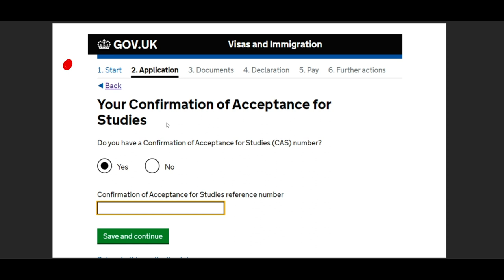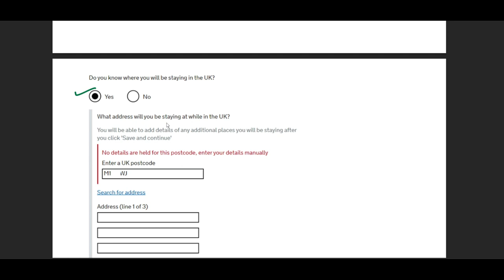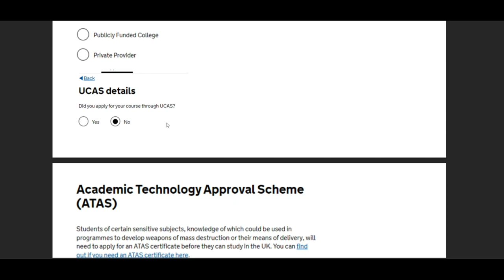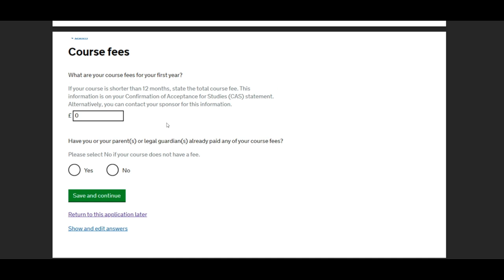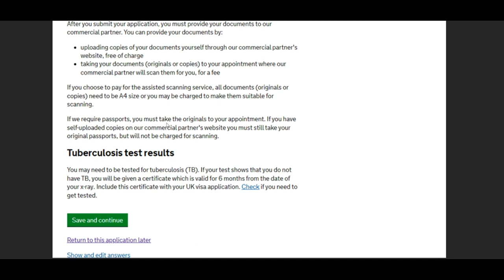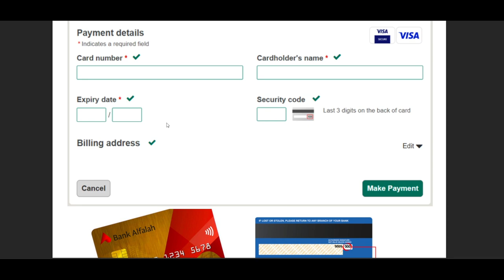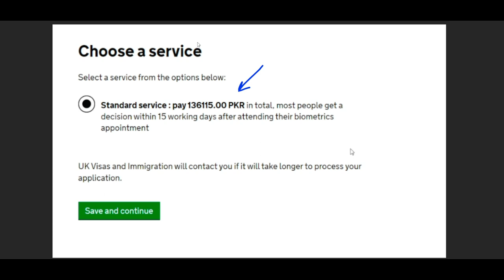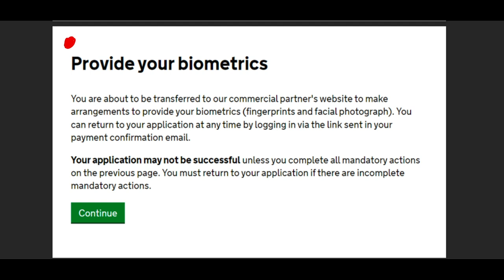[Step 3] How to file a UK Student VISA after getting CAS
This is the third step of the journey. In this video I have discussed the common questions and their respective answers. This video takes you up to the process of Biometrics that are to be submitted at VFS-Gerry the Global partner of UKVI. They have centers in Azad Kashmir, Lahore, Islamabad and Karachi. This is the most crucial step of the process.